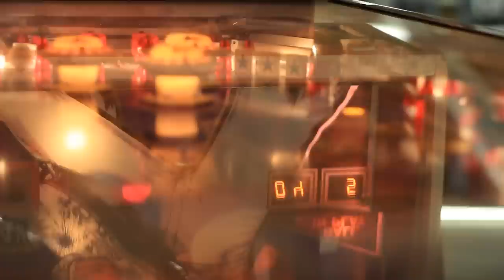Darker My Love - Full Concert - 12/07/10 - Wolfgang's Vault (OFFICIAL)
Darker My Love - Full Concert

Setlist:
0:00:00 - Backseat
0:03:58 - Maple Day Getaway
0:06:37 - A Lovely Game

Summary:
Darker My Love is the LA-based psychedelic-indie-pop band on Dangerbird Records; a quintent that has been touring, releasing EPs and self-promoting in truest indie-rock style since 2004.   The December 2010 leg of their US tour found members Tim Presley, Rob Barbato, Jared Everett, Will Canzoneri and Dan Allaire travelling tirelessly cross-country, direct from a Chicago date to their San Francisco stop at Wolfgang's Vault for a rare Vault Session.  They played for us the easy-on-the-ears tunes from their 2010 release Alive As You Are.  Please meet Darker My Love.

Visit Darker My Love's official site.
Purchase music by Darker My Love.